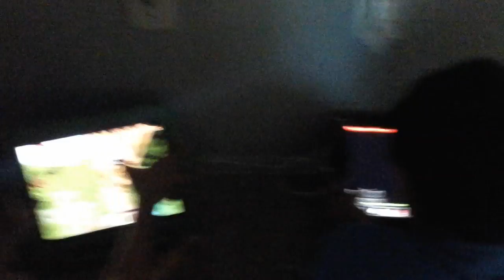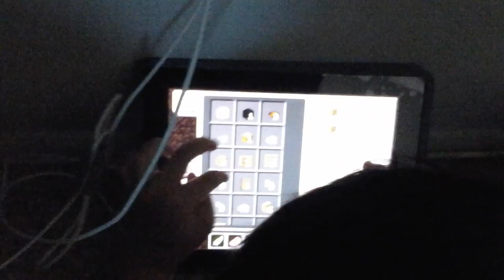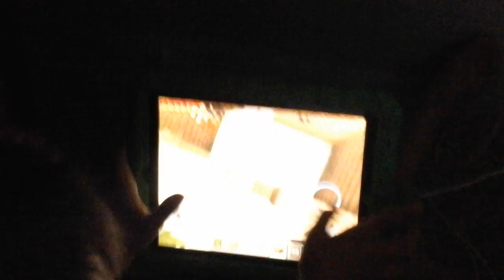September 25, 2016